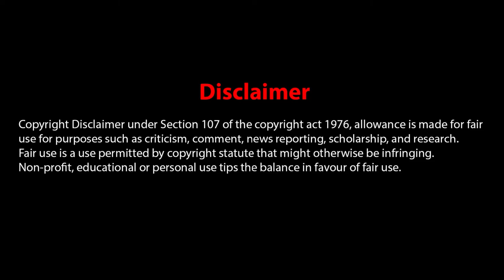Serial Killer Edmund Kemper - The Co-Ed Killer - In Hindi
Ye kahani hai America ke ek bohut hi jyada cruel serial killer, Edmund Kemper ki. Edmund Emil Kemper III or Ed kemper was born on December 18, 1948 is an American serial killer, rapist and necrophile who murdered six college students before murdering his mother and her best friend. He is a 6 feet 9 inches giant human being, and possess an IQ of 145. Kemper was nicknamed the Co-ed Killer, as most of his victims were female college students. Iske baare me aap Netflix Mindhunter Series me dekh sakte hai.

A famous quote by Edmund Kemper: “One side of me says, I'd like to talk to her, date her. The other side of me says, I wonder what her head would look like on a stick?”